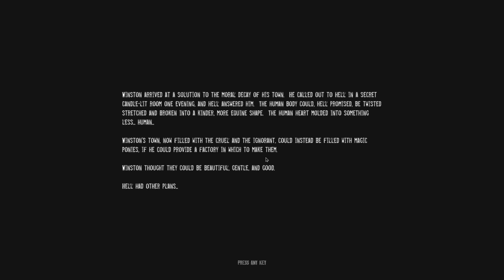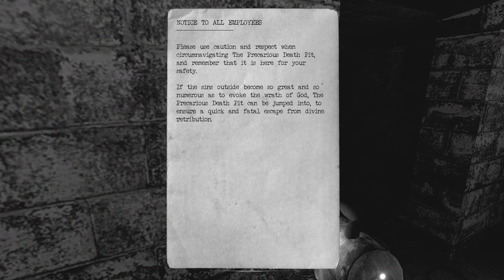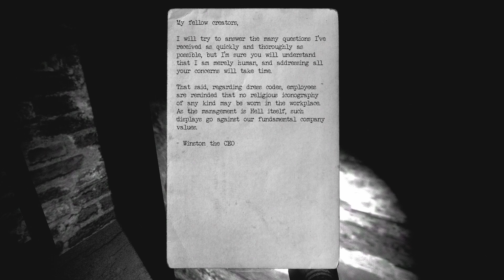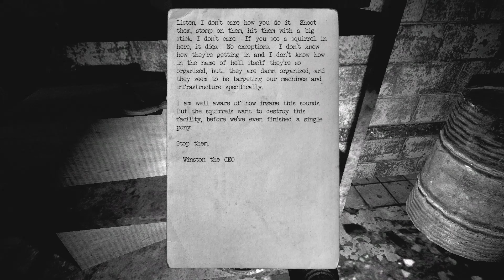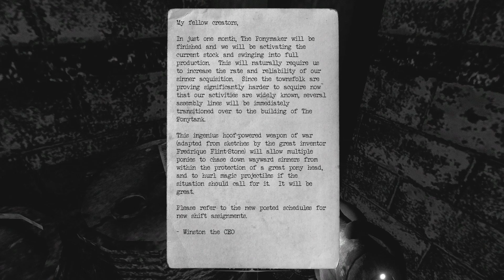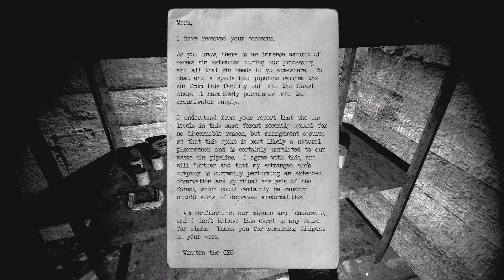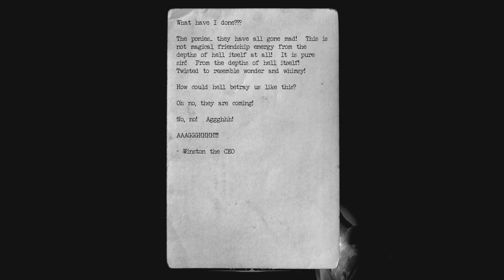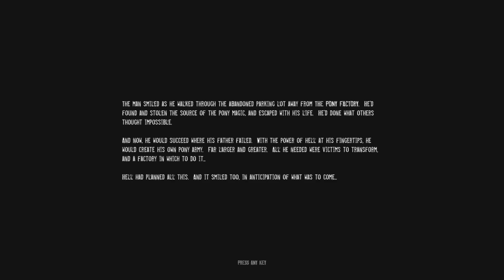Perfectly Normal ponies │ The pony factory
Super normal magical ponies not scary at all 🤺

Developer -  David Szymanski